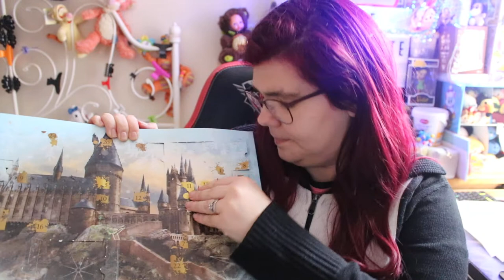ouverture de calendrier de l avent # 15